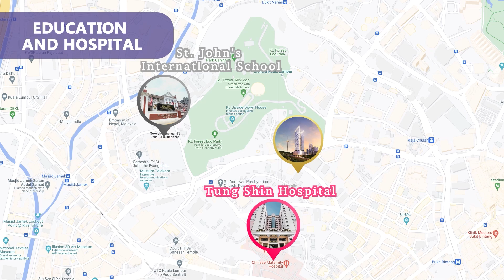Pavilion Ceylon Hill (Full Map & Direction)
𝗣𝗮𝘃𝗶𝗹𝗶𝗼𝗻 𝗖𝗲𝘆𝗹𝗼𝗻 𝗛𝗶𝗹𝗹l - 𝘛𝘩𝘦 𝘓𝘶𝘹𝘶𝘳𝘪𝘰𝘶𝘴 𝘏𝘰𝘮𝘦 𝘢𝘵 𝘉𝘶𝘬𝘪𝘵 𝘉𝘪𝘯𝘵𝘢𝘯𝘨 𝘧𝘰𝘳 𝘙𝘌𝘕𝘛 𝘵𝘩𝘪𝘴 2023.

Strategically located within 𝙩𝙝𝙚 𝙝𝙚𝙖𝙧𝙩 𝙤𝙛 𝙆𝙪𝙖𝙡𝙖 𝙇𝙪𝙢𝙥𝙪𝙧. 𝘗𝘊𝘏 is located at Changkat Raja Chulan and adjacent to KL Tower, KL Forest Eco Park.
It chains with a range of fun, vibrant and iconic Shopping Malls such as Pavilion, Lot 10, etc. 𝘗𝘊𝘏 is also surrounded by corporate offices and financial institutions. With super convenience to travel anywhere you want, there is numerous public transportation within the area of Pavilion Ceylon Hill.
- Nearby Shopping paradise
- Banks and Financial Institutions
- Corporate Building and Offices
- Food and Beverage
- Public Transporation